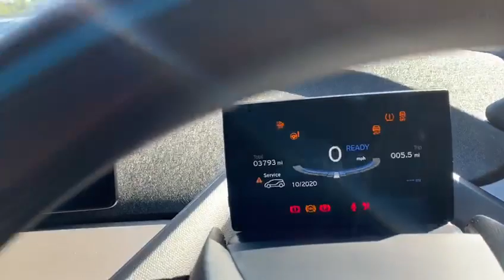BMW I3 0.0 I3 5d 168 BHP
VAT Q, NATIONWIDE DELIVERY Available. 1 Owner, Finished in Mineral Grey with BMW i Blue Highlight, Interior Finished in Aragates Grey Neutronic Cloth Seats, Park Assist Package, Satellite Navigation, Parking Sensors, DAB Radio, Bluetooth, Phone Prep, Real Time Traffic Information, Rain Sensors, Cruise Control with Brake Function, Dual Zone Automatic Climate Control Air Conditioning, Electric Wing Mirrors, Multifunction Steering Wheel, Automatic Lights, Keyless Start, Voice Activated Controls, Isofix Rear Seats, Remote Central Locking, Alarm, admin fee applies, please note, not all cars are kept on site please call to make appointment and to avoid disappointment. pre delivery check, Peace of Mind Balance of Manufactures Warranty Till 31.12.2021, Hpi Checked, Part Exchanges Welcome. Low Rate Finance/PCP Finance Options Available, Over 100 Cars and Up To 50 pictures Available Visit Our call now Tel: BUY WITH CONFIDENCE BECK EVANS A FAMILY RUN BUSINESS ESTABLISHED SINCE 1970